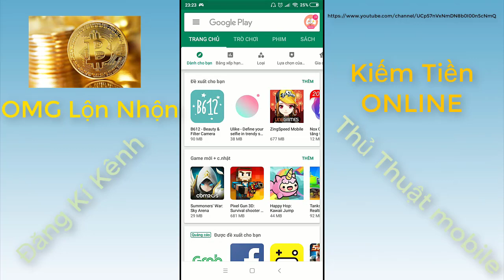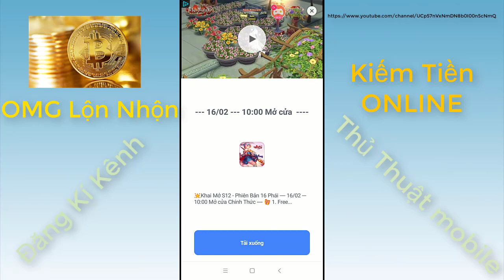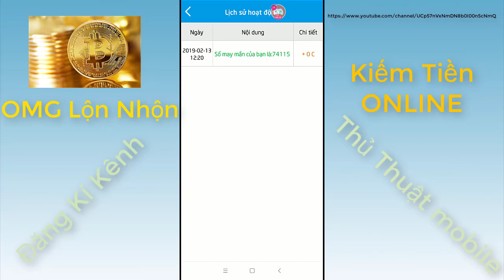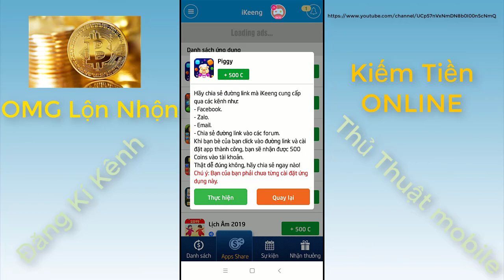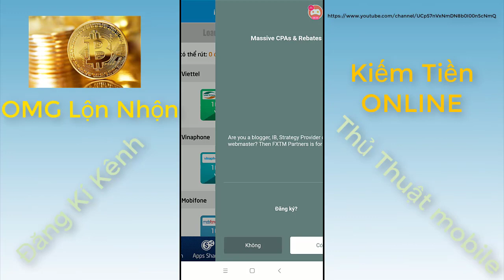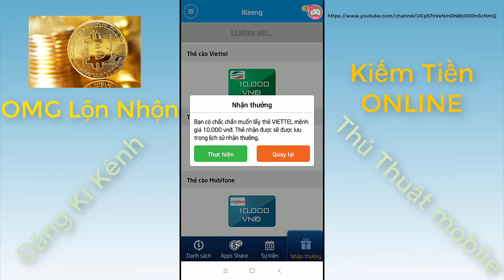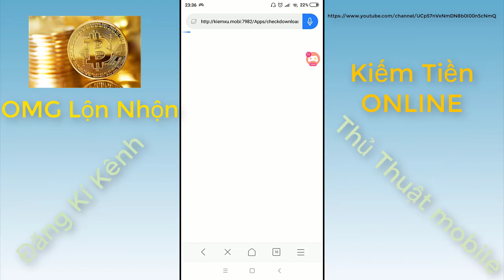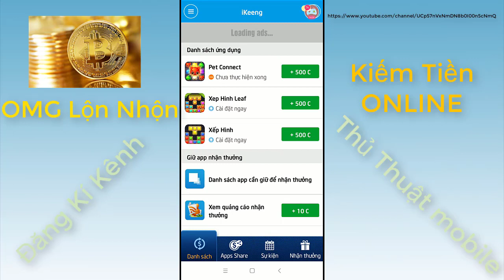"KIẾM TIỀN ONLINE" IKENG Kiếm 500k/1h l OMG Lộn Nhộn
OMG Lộn Nhộn Chúc Các Bạn Thành Công :))